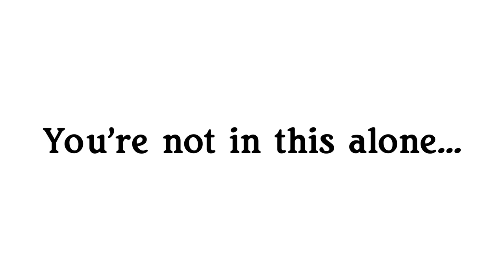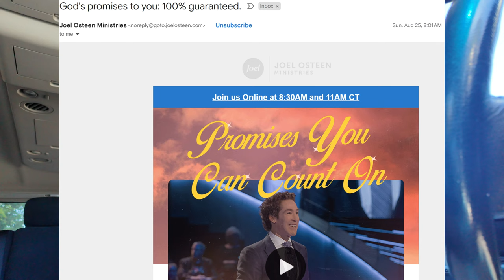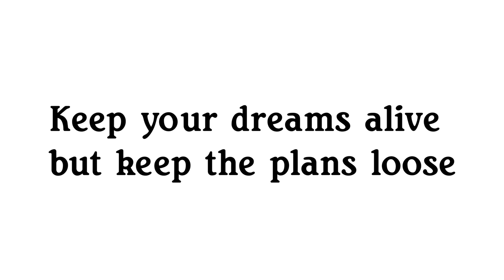Finding Freedom in the Flames: Lessons from Daniel 3:17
Whether you're facing personal trials or seeking deeper spiritual truths, this video will provide you with encouragement and a new perspective on the purpose behind your struggles. Discover how the challenges you face can serve as a catalyst for spiritual renewal and freedom.

Uncover the truth about finding freedom in life's fires as I guide you through a transformative journey inspired by powerful sermons from Reverend Rex Tolliver and Joel Osteen. Discover the unexpected liberation that can arise from challenging situations, as we explore the story of Shadrach, Meshach, and Abednego from Daniel 3:17.

🔑 Key Takeaways:
- Sometimes, the fire burns away what holds us back, leading to newfound freedom.
- Embrace the question marks in life, as they can transform into exclamation marks, revealing greater purpose.
- Trust in divine timing and remain open to new beginnings and personal growth.

Join me in reflecting on personal experiences and the valuable lessons from these messages. Whether tackling financial challenges or navigating relationships, remember you're not alone. Keep your dreams alive, and let God handle the details. 🙏